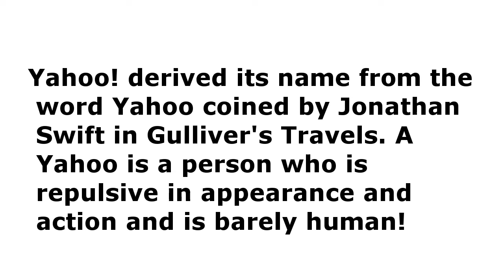HOW GOOGLE GOT ITS NAME..AND MORE --Tech Facts#3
Tech Facts Where Google Got Its Name. And More